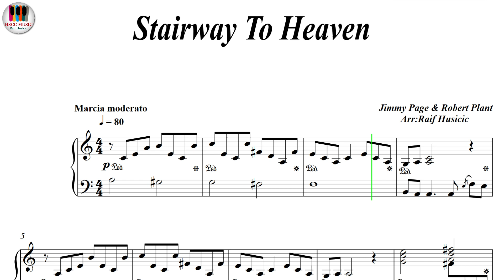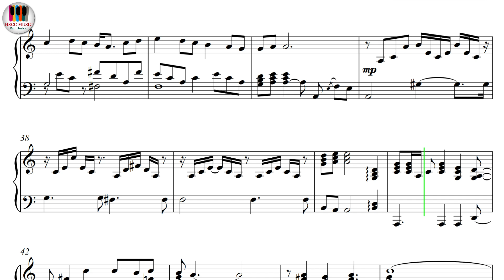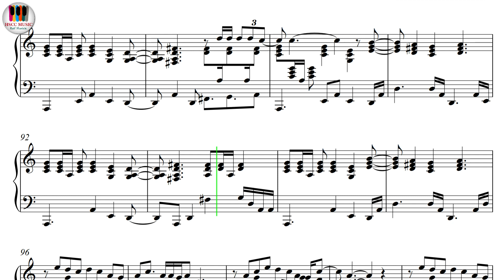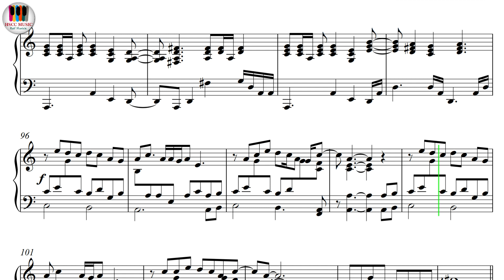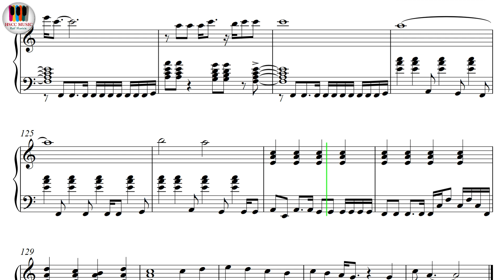Stairway To Heaven - Led Zeppelin, Piano Sheet Music, Piano Tutorial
Buy PDF

Piyano Notaları, Piyano Eğitimi, Piyano Dersi, Piyano Öğrenme, Piyano Kolay Öğrenme, Online Piyano Dersi, Piyano Nasıl Çalınır?